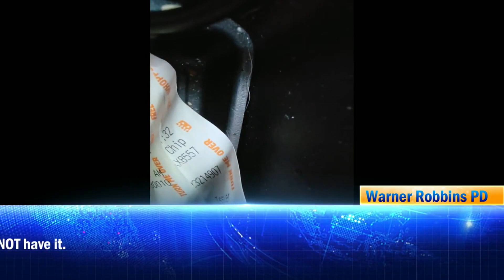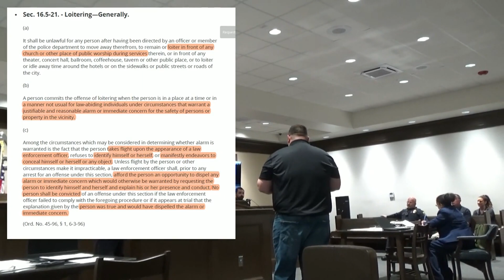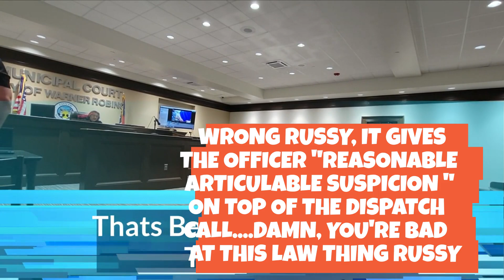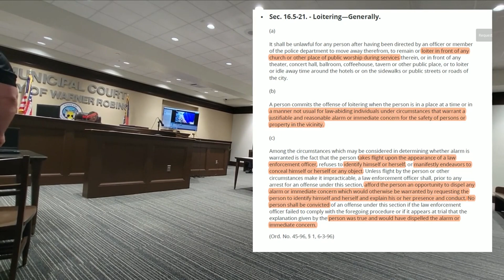The Very Documented Reason Georgia Transparency Can't be a Rent a Cop anymore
After Stalking an Innocent Woman, The man who Fraudited a Landfill, was Trespassed & Even mistaken for Glenn Cerio by one of his Victims, Georgia Transparency is Arrested & Convicted for Loitering & Prowling. He even Subpoenas his own Victim as a Defense Witness & Attempts to further Intimidate her. While Truly Disgusting, Justice Prevails w/ a guilty Verdict and the price was more than Court Fines & Costs.